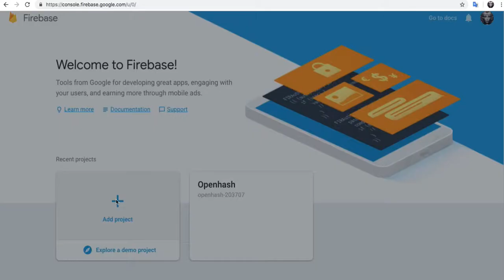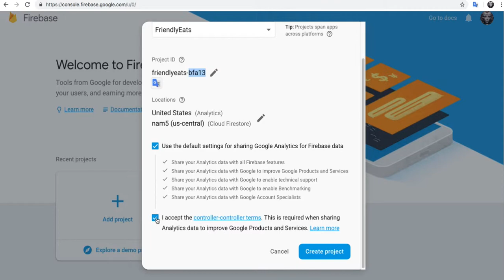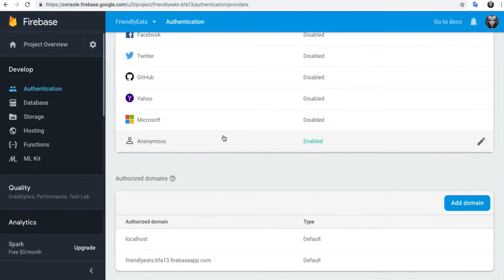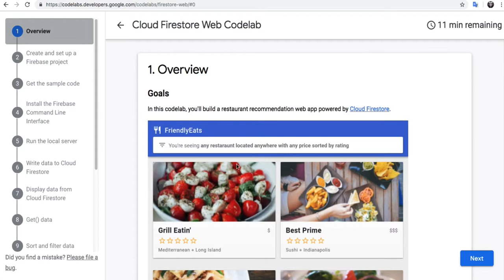001 - Create and set up a Firebase project